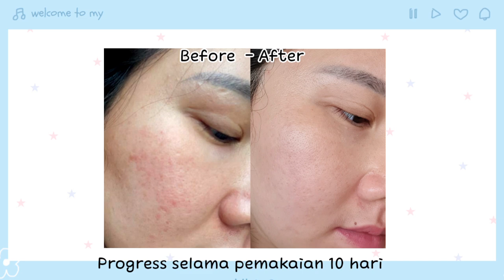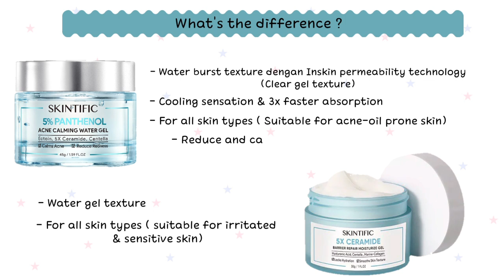NEW !! Review Skintific 5% Panthenol Acne Calming Water Gel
di videoku kali ini, aku akan review produk moisturizer terbaru dari skintific yaitu skintificacnepanthenolgel, dimana ini bagus untuk acne dan meredakan kemerahan.

Bagi kalian yang penasaran, just keep on Watching !!